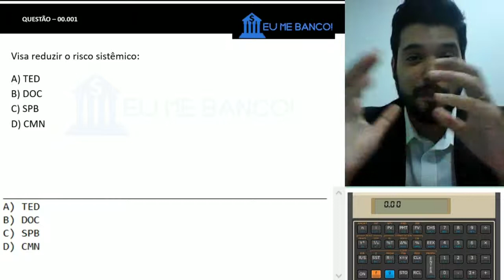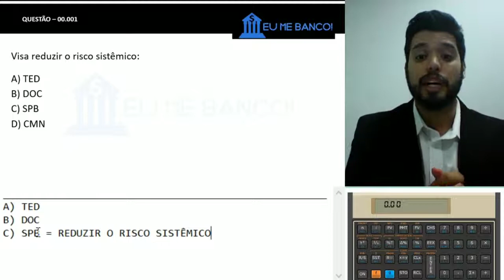Questão Comentada 00.001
Questão da Certificação CPA-10!